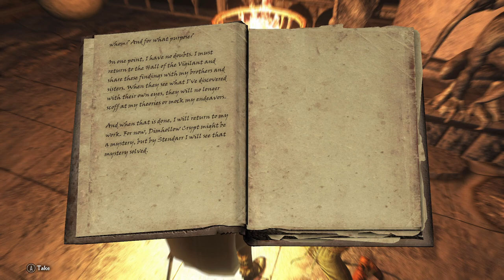Skyrim - Wabbajack+Lost Legacy: Dawnguard - Awakening Ep.39